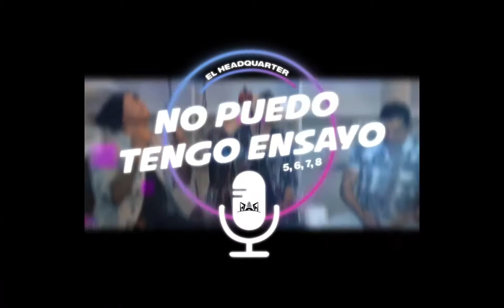Josh Vega: "OnlyFans comenzó siendo una broma y para mi sorpresa, terminé monetizando"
Hablamos con Josh Vega acerca del mundo de OnlyFans, cómo le fue y hasta cuánto $$$ hizo subiendo contenido. También nos contó trucos que utilizaba para que la monetización fuera mayor, si volvería a abrir una cuenta y si actualmente hay bailarines con cuentas de OnlyFans.👀 "Y decimos 5,6,7,8..."